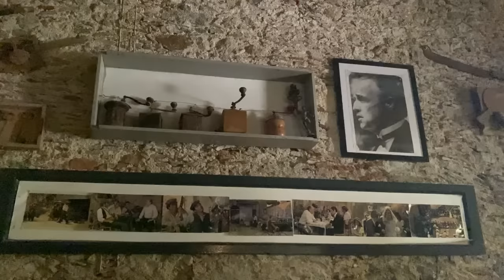SICILY with Etna eruption and The Godfather filming location | Full Documentary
Watch the best things to do in Sicily including hike to one of the world's most dangerous volcanoes, Mount Etna. Europe's highest volcano, is a great place to potentially witness some volcanic activity. During our one week stay there were multiple eruptions. See the true power of Mother Earth. We explored the volcano by ourselves and started to feel very hot ground under our feet, white ash cloud puffed above higher crater. Aroud 1.00 PM we went back to Rifugio Sapienza to 7D Cinema. They play short themed scary movie "Etna Experience" which simulate a volcano eruption on the cable car in the presence of a tourist who is trying to escape. The minute we walk out of the cinema (already totally freaked out) THE REAL ETNA ERUPTION HAS STARTED! We spent our first night in Rifugio Sapienza, mountain hut accesible by car located just 10 meters from the Etna cable car station
Most of the time in Sicily we stayed at Giardino Arancio with Etna view and swimming pool
Relax at the beach under white rocky cliff The Scala dei Turchi (watch 4K Ultra HD Drone Video). Visit Sicialian pescheria, tradional fish market. Italian food is considered the best in the world mainly because it is focused on fresh and often local ingredients. Try popular local dishes Pasta alla Norma and Sicilian Cannoli. The Mafia was (and still is) a largely Sicilian phenomenon. Go to Savoca, small medieval village featured in some of the most iconic scenes in The Godfather movie, such as Michael Corleone's first meeting with Apollonia's father, and the wedding. At noon Santa Lucia  church plays music from The Godfather movie all over the village. Watch sunset in the ancient theatre of Taormina with the best view to Etna. European exotic COVID-19 safe travel destination.

0:00 Intro
0:04 Hike to Mount Etna
2:11 Mount Etna eruption
2:54 Raining volcanic ash
3:33 Giardino Arancio pool and Tyrrhenian Sea
3:59 The Scala dei Turchi by drone
4:40 Road to Savoca
5:16 Bar Vitelli from The Godfather movie
5:41 Church of San Nicolò from The Godfather movie
6:00 Palermo
6:26 Swordfish at Sicilian fish market
6:45 Italian food
7:31 Pebble beach Isola Bella
7:38 Streets of Taormina
8:03 Ancient theatre of Taormina
8:17 View of Etna from the plane